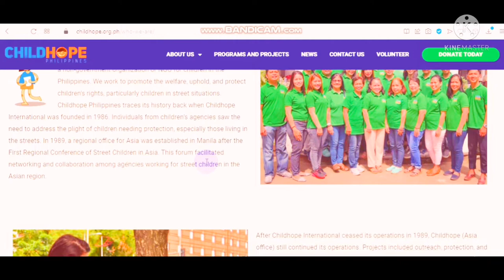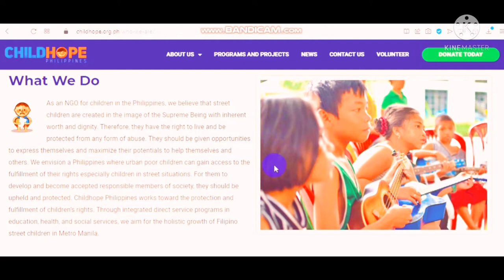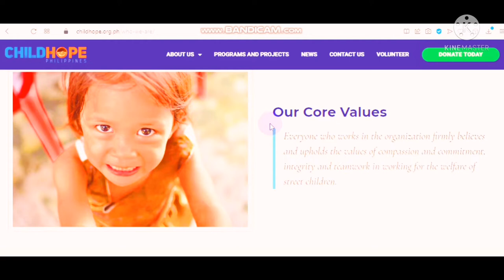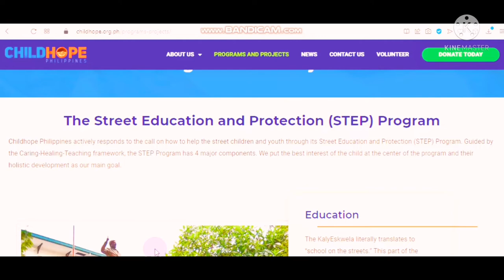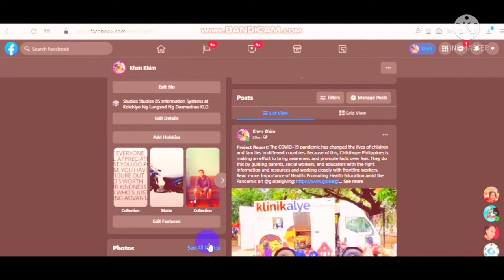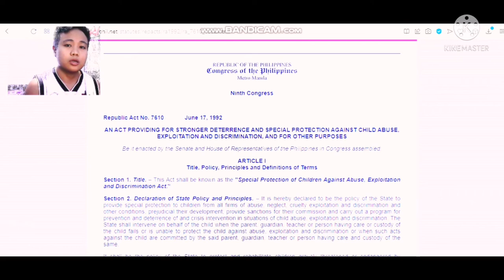ADVOCACY-Street Children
NSTP ACTIVITY purposes only!
about street children advocacy.

Childhope Philippines Foundation, Inc. or Childhope Philippines is a non-government organization or NGO for children in the Philippines. We work to promote the welfare, uphold, and protect children’s rights, particularly children in street situations. Childhope Philippines traces its history back when Childhope International was founded in 1986. Individuals from children’s agencies saw the need to address the plight of children needing protection, especially those living in the streets. In 1989, a regional office for Asia was established in Manila after the First Regional Conference of Street Children in Asia. This forum facilitated networking and collaboration among agencies working for street children in the Asian region.